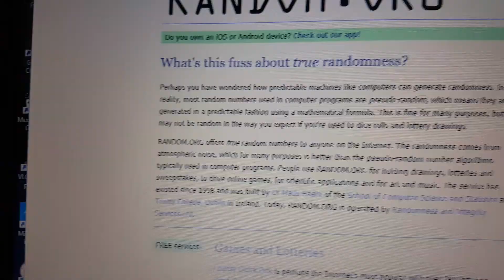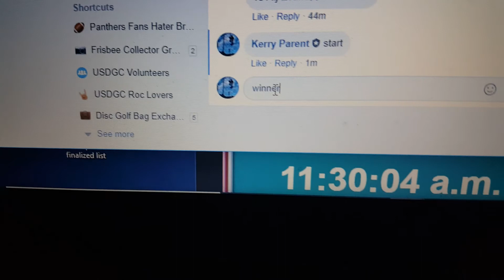Boyd's choices 3-30-19